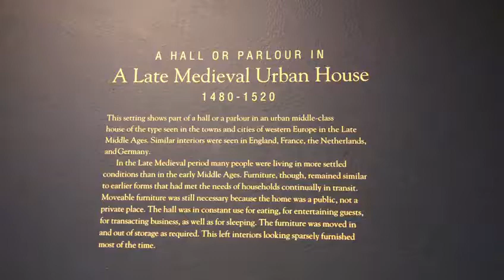TORONTO 2019 - LATE MEDIEVAL URBAN HOUSE (ROM: ROYAL ONTARIO MUSEUM)